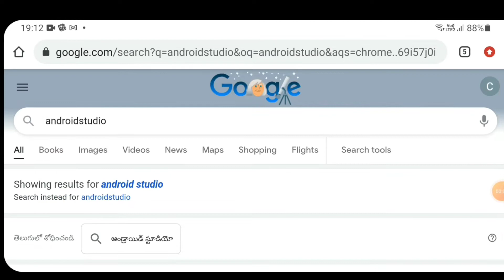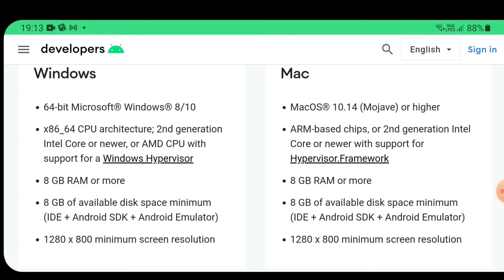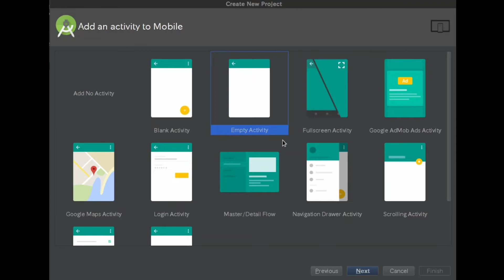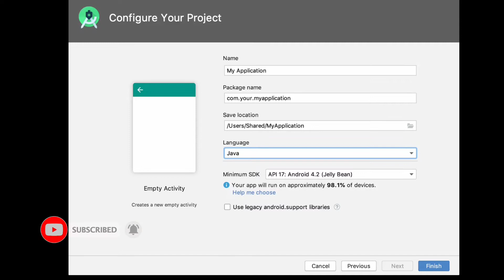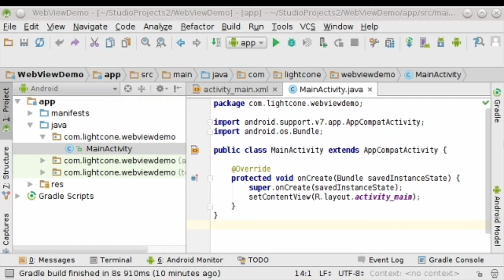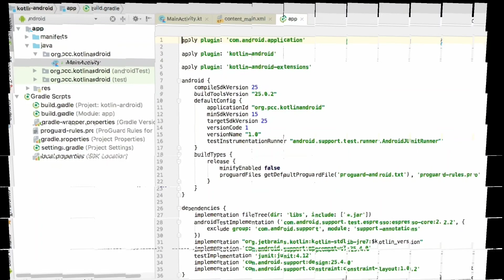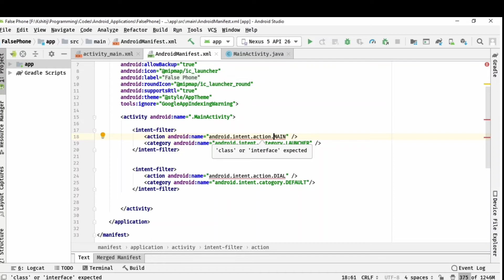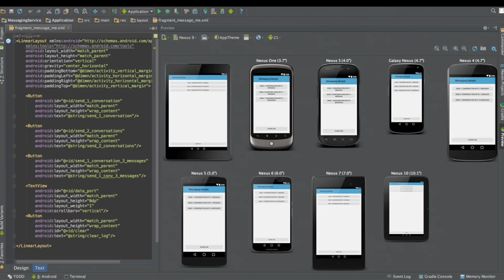Android App Development introduction Android Studio in telugu